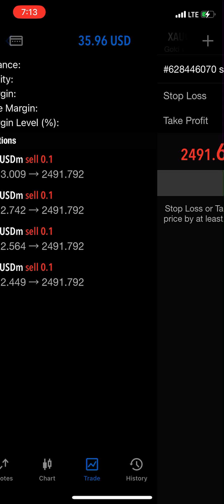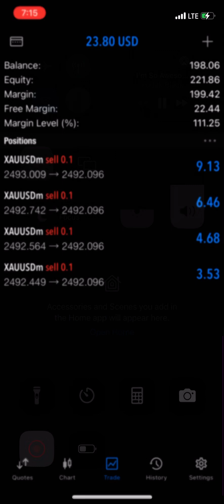Day 1.. Momentum 📊 📈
Day #1 multiplying a $100 account to a A 1000000.